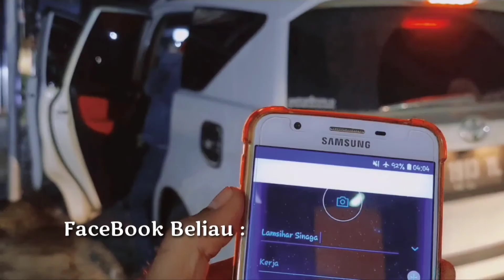JIG 14 | TERSESAT DI BALIGE ?!! , KETEMU PENGACARA ROYAL & BAIK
Aku akan Upload Video Perjalanan Aku CHALLANGE Mengelilingi Indonesia Gratis seminggu sekali Atau Seminggu 3x Upload ya guys 🥰 .

Ikuti Terus Perjalananku. Mencari Diri Dalam Diri, PERJALANAN NEKAD PENUH TEKAD,,,
Jelajah Indonesia Gratis

Follow IG dan Tiktok ku Untuk Update/Live Streaming Terkini Aku berada dimana : imajinasi penjelajah .

Jika kalian Mau mensupport Lebih perjalananku, Aku sudah buatkan Link untuk Saweran Bagi kalian yang ingin Menyawer saya

Sponsor / PP / Endorse / yang Mau Collab di kota Kalian Untuk mengenalkan Wisata di kota kalian,
Dengan Format/Subjek : Sponsor / PP / Endorse / Collab , Lalu Tulis dari kota mana, Beserta Lampirkan Nama IG / Youtube / Tiktok dan Nomor HP yang Bisa di hubungi. .

Trimaksih Yang Sudah Mensupport dan Mendoakanku agar perjalanan ini Berhasil dan Sesuai Harapan🙏🏻.
Smoga kita semua diberikan kelancaran Rezeki dan sehat selalu..Amin😇 .. .